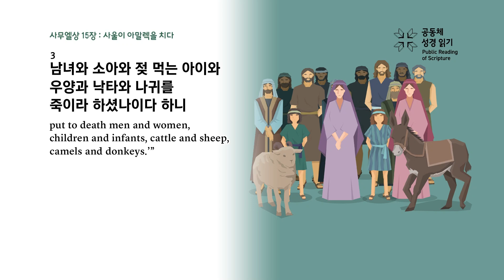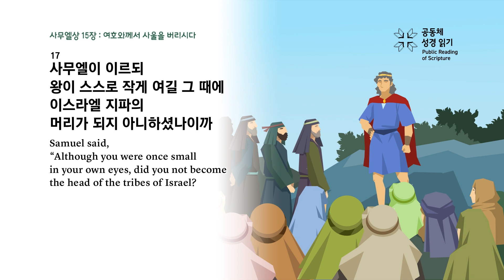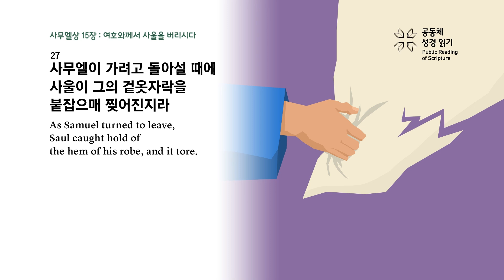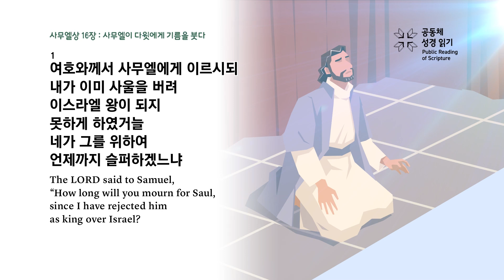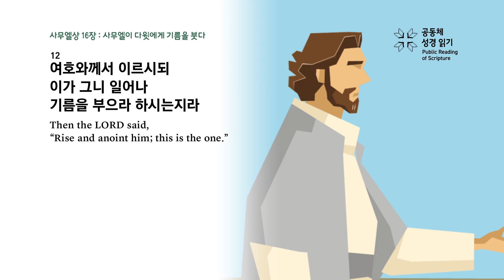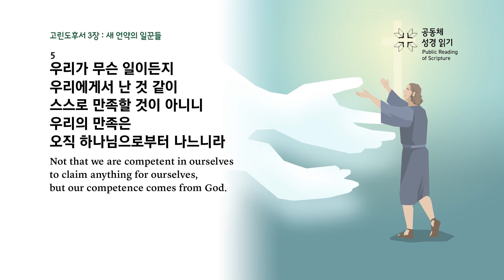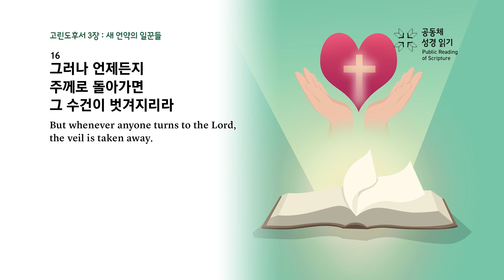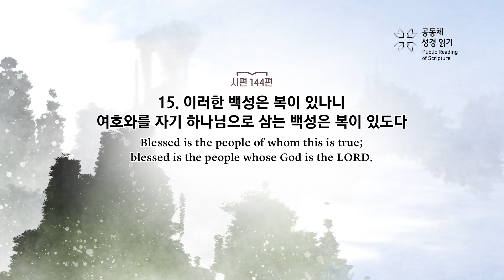회당 20분 성경 순서별_144회차_삼상15-16, 고후3, 시144)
삼상 15-16장, 고린도후서 3장, 시편 144편